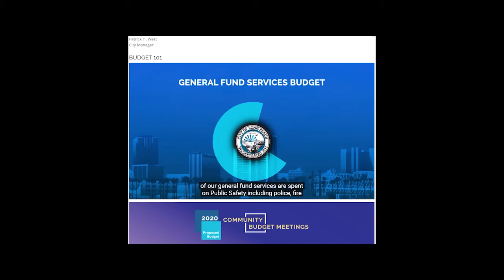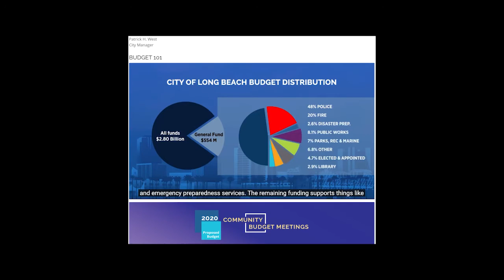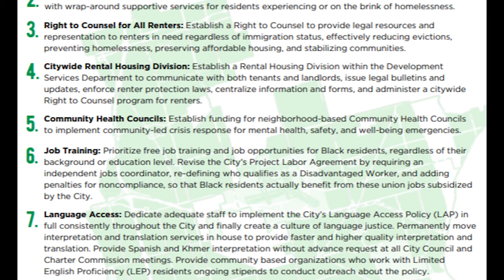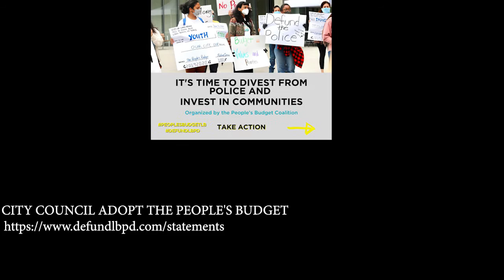Karen Reside Long Beach Gray Panthers Divest from Police and Invest in Communities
Karen Reside of the Long Beach Gray Panthers notes, “Our community needs to come together so that we get the resources we need to have a healthy life.” Long Beach, CA City Council proposed 2020 Budget allocated 48% to the Police while the Health Department received less than 1%. It is time to divest from the LB Police to invest in communities with programs like Oregon’s Cahoots program that funds crisis assistance vans that help the homeless and mentally ill on the streets rather than putting them in overcrowded jails with nonprofessional mental health personnel.